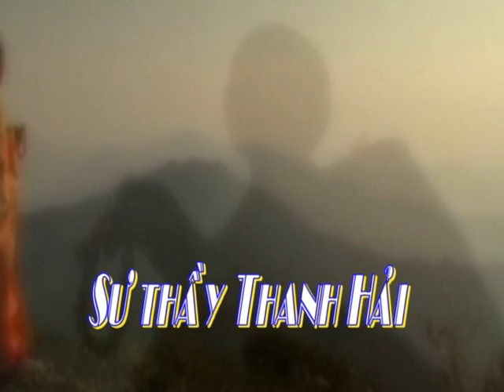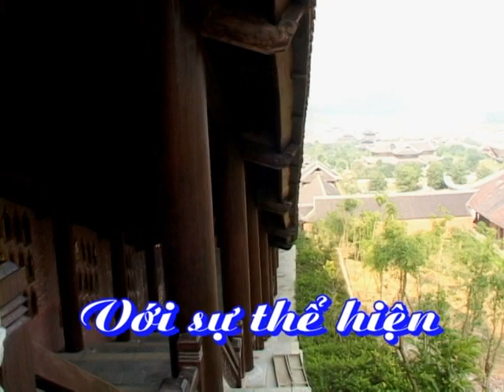gioi thieu dvd long thanh kinh ~ thay hai tb